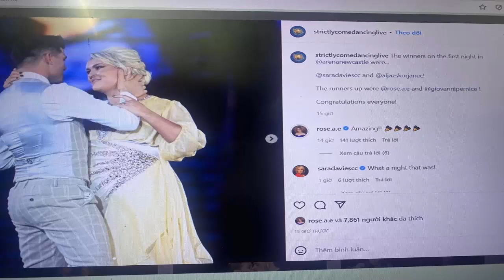Strictly stars Rose Ayling Ellis and Giovanni Pernice dealt blow on tour